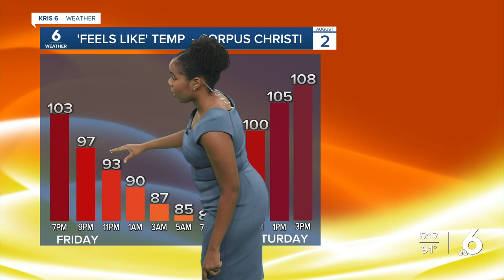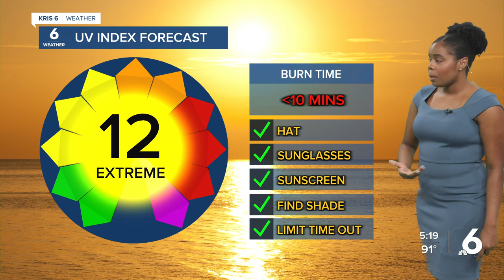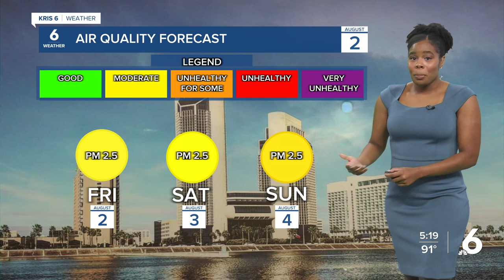Julia WX 8-2-24